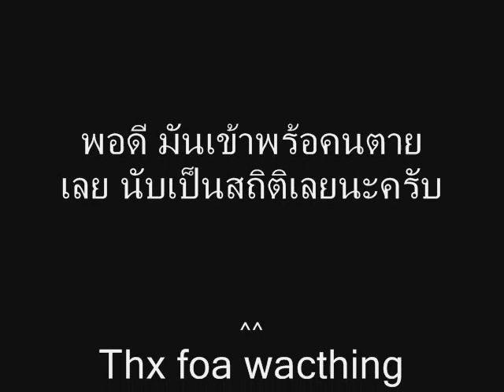พ่อหมึกพิโรธ by 123456578902 time 02 17 80